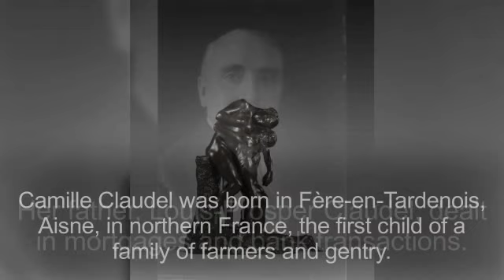Who was Camille Claudel?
Camille Claudel (French pronunciation: [kamij klɔdɛl] (listen); 8 December 1864 – 19 October 1943) was a French sculptor who died in relative obscurity, but has gained recognition for the originality and quality of her work.

Claudel is known for such sculptures as The Waltz, The Mature Age, and others.

The national Camille Claudel Museum in Nogent-sur-Seine opened in 2017, and the Musée Rodin in Paris has a room dedicated to her works.

Camille Claudel was born in Fère-en-Tardenois, Aisne, in northern France, the first child of a family of farmers and gentry.

Her father, Louis-Prosper Claudel, dealt in mortgages and bank transactions.

Her mother, the former Louise-Athanaïse Cécile Cerveaux, came from a Champagne family of Catholic farmers and priests.

The family moved to Villeneuve-sur-Fère while Camille was still a baby.

Her younger brother Paul Claudel was born there in 1868.

Subsequently, they moved to Bar-le-Duc (1870), Nogent-sur-Seine (1876), and Wassy-sur-Blaise (1879), although they continued to spend summers in Villeneuve-sur-Fère, and the stark landscape of that region made a deep impression on the children.